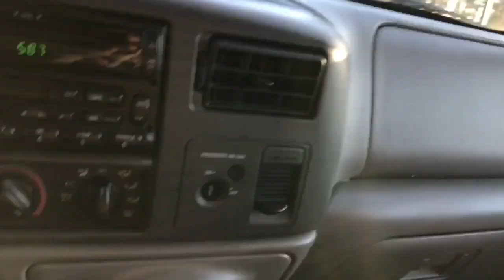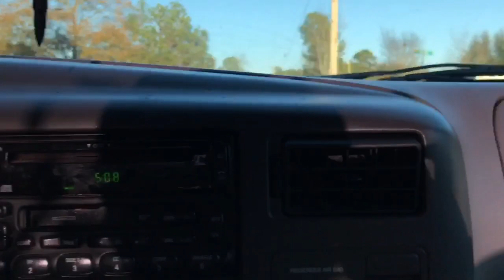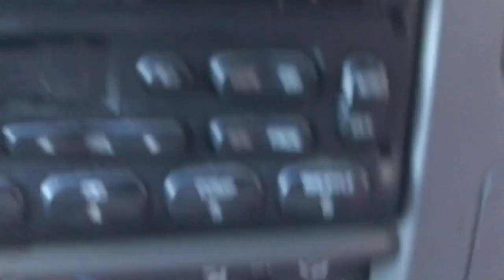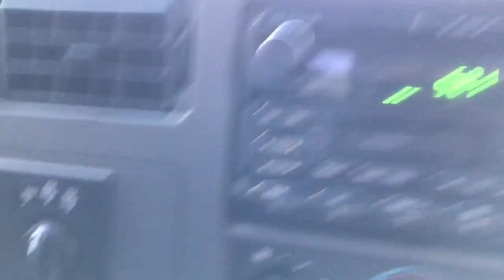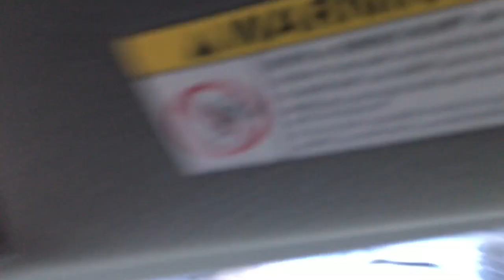OFF-ROAD FUN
Hey guys I hope you enjoyed and I had so much fun making this video!! I hope you guys liked it!

◼️Little ones can do big things too -Anahi

Turn on the bell 🔔 to be notified when I upload a new video.

I love you guys and thank you for your support ❤️